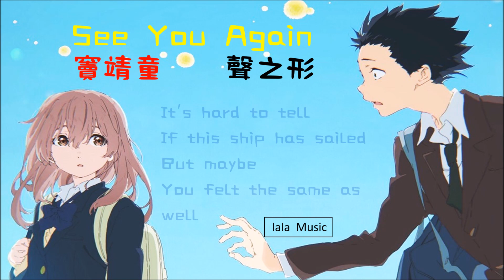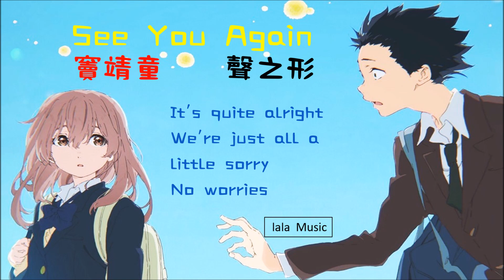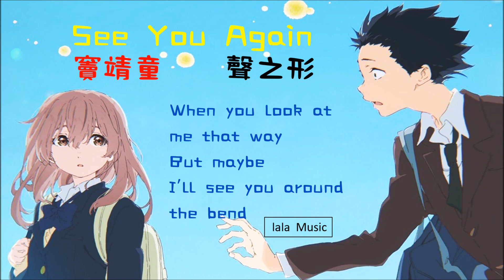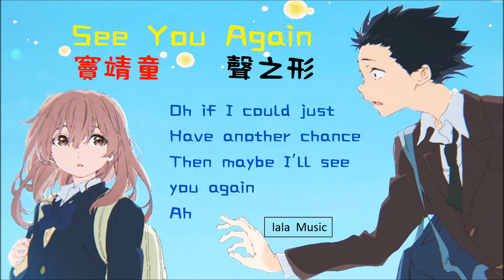竇靖童 《 See You Again 》 《聲之形》 電影推廣曲 （歌詞 ）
See You Again 《声之形》 电影推广曲 - 窦靖童
词：窦靖童 曲：窦靖童 编曲： 窦靖童/王文颖
制作人：窦靖童/王文颖 音乐发行：奔跑怪物
 It's hard to tell If this ship has sailed
But maybe You felt the same as well
The smell of summer and clementines
There you are You're the perfect rhyme
So many nights
Took me back to when
Those kids They were just around the bend
Our hearts are scattering with the dandelions
So maybe I'll see you again Ah It's quite alright
 We're just all a little sorry
 No worries 'Cuz you are the same as me
I've fought my battles I've done my time But I need you I can't leave you behind
Oh it's hard to say When you look at me that way
But maybe I'll see you around the bend Oh if I could just
Have another chance
Then maybe I'll see you again Ah